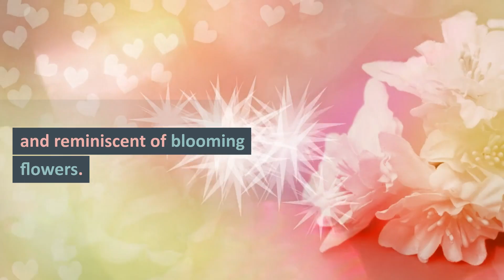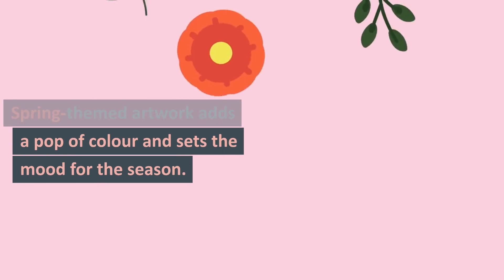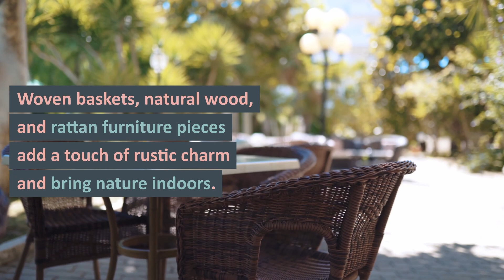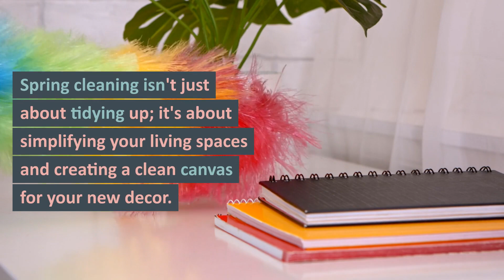Refresh Your Home for Spring: 12 Decorating Ideas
Discover 12 spring decor ideas! 🌼 Refresh your home with these stylish tips.

Spring is the perfect time to give your home a fresh look that welcomes the season of rebirth and rejuvenation.

1. Embrace Floral Patterns

Floral patterns evoke the essence of spring with their natural beauty and vibrant colours.

Incorporating floral elements in your decor brings freshness and a touch of the outdoors into your home.

Add floral cushions to your sofa, hang floral-printed curtains, or use floral wallpaper as an accent wall in your living room.

2. Pastel Colour Palette

Pastel colours are soothing and reminiscent of blooming flowers.

They create a calming and refreshing atmosphere, making them perfect for spring.

Consider repainting your walls with soft pastel shades like mint green, lavender, or blush pink.

You can also introduce pastel-coloured throw pillows, rugs, or vases for a subtle touch of spring.

3. Fresh Flower Arrangements

There's no better way to celebrate spring than with fresh flowers.

They add colour, fragrance, and a natural vibrancy to your home.

Place fresh flower arrangements in your living room, dining area, and bedroom.

4. Lighter Fabrics

Heavy winter fabrics can make your home feel stuffy.

Lighter fabrics like linen and cotton create a breezy, airy atmosphere.

Replace your heavy curtains with lightweight ones.

Switch out flannel sheets for crisp cotton, and consider adding linen slipcovers to your furniture.

5. Spring-Inspired Artwork

Artwork can be a powerful tool in transforming your home.

Spring-themed artwork adds a pop of colour and sets the mood for the season.

Find or create art pieces that depict spring scenes, such as blooming flowers, lush gardens, or cheerful birds.

6. Open Shelving with Greenery

Open shelving adds character to your space and provides a perfect spot to display potted plants and greenery.

Install open shelves in your kitchen or living room and adorn them with potted plants.

Herbs like basil and mint can thrive in the kitchen, adding beauty and functionality.

7. Switch to Lightweight Bedding:

Swap your heavy winter bedding for lightweight alternatives to ensure a comfortable and cool night's sleep.

Invest in breathable duvets or quilts and choose sheets from natural fibres like cotton or bamboo for a restful night's sleep.

8. Incorporate Woven and Natural Materials

Woven baskets, natural wood, and rattan furniture pieces add a touch of rustic charm and bring nature indoors.

Replace some decor items with woven baskets, introduce wooden accents, or consider rattan chairs or tables.

9. Freshen Up Your Entryway

Your entryway is the first impression of your home.

Adding some spring touches here creates a warm welcome for guests.

Place potted plants or a colourful doormat at the entrance.

Hang a spring wreath on your front door to elevate your curb appeal instantly.

10. Spring-Centric Tablescapes.

A beautifully set table can make every meal feel like a special occasion.

Create captivating tablescapes that celebrate spring.

Use pastel-coloured tableware, floral centrepieces, and spring-themed linens for your dining table.

11. Rearrange Furniture for More Light

Natural light is a key element in spring decor.

Rearranging furniture to maximise light can create a brighter and more inviting space.

Shift furniture away from windows to allow more sunlight to filter in.

Use mirrors strategically to bounce light around the room.

12. Declutter and Simplify

Spring cleaning isn't just about tidying up; it's about simplifying your living spaces and creating a clean canvas for your new decor.

Start by decluttering each room.

Donate or store items you don't need, and rearrange furniture for a more open and spacious feel.

By implementing these 12 spring home decorating ideas, you can create a fresh, vibrant, and inviting atmosphere that mirrors the beauty of spring itself.